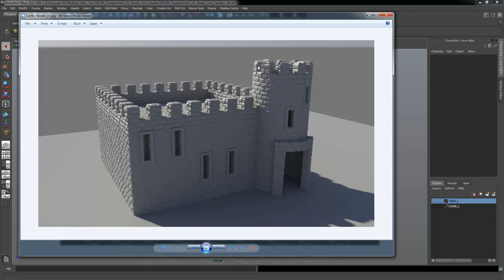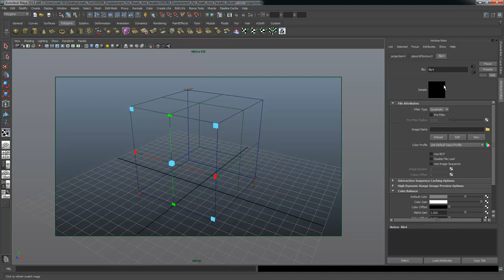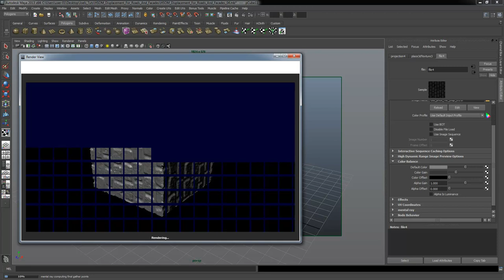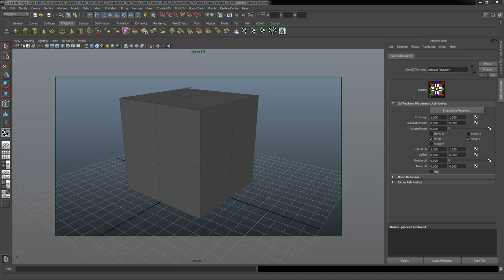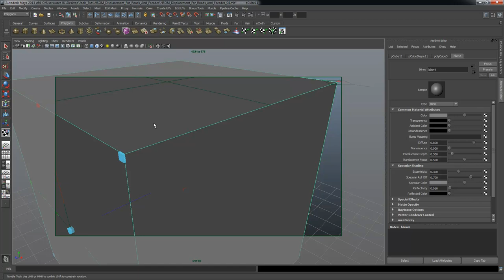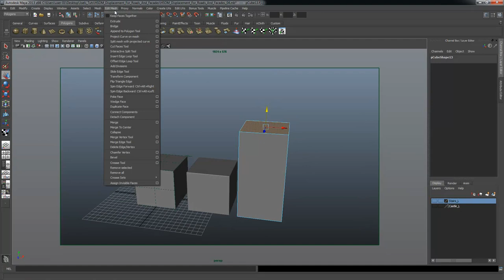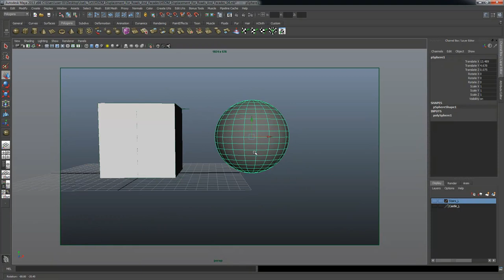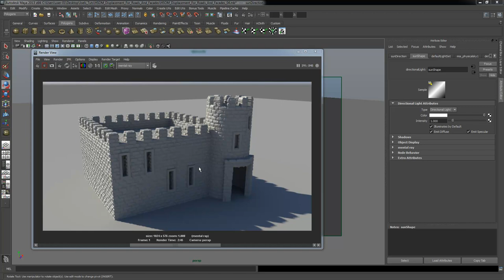HSOM Lecture #06 Displacement Maps For Facades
In this video we use a triplanar texture node in Maya 2013 to apply a repeating stone pattern on various objects.